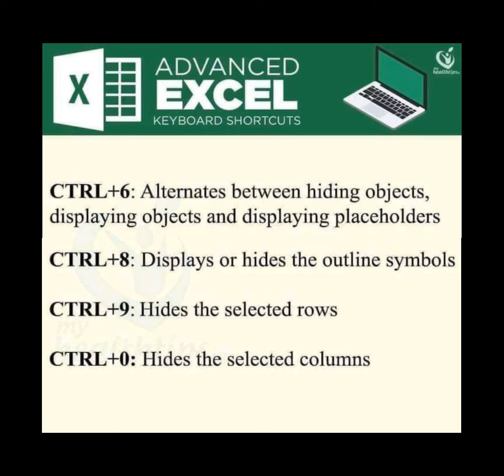Excel_Keyboard_shortcuts